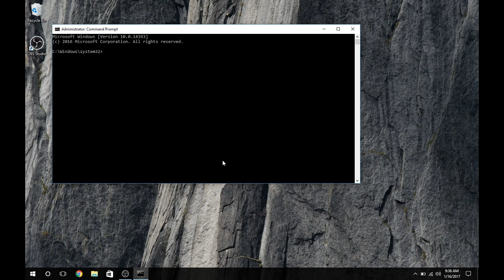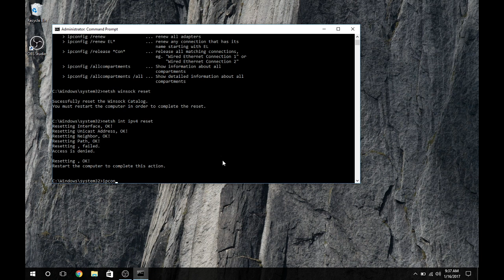Yellow Caution Triangle, No Internet Access, on Windows Network fix. (NETSH Reset)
This video is a tutorial on how to use command prompt to reset your network connection.  Those lines of command are as follows;

"ipconfig release"

"netsh int ipv4 reset"

"ipconfig renew"